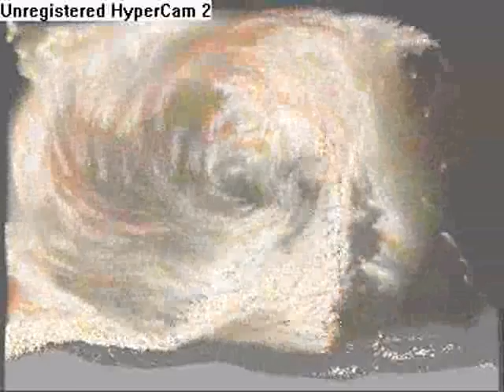Dan-Ball Sand Game Trailer / Demo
Dan ball Demo From me. used on hypercam 2 so quality may not be so good.